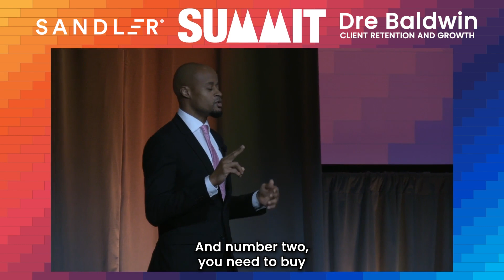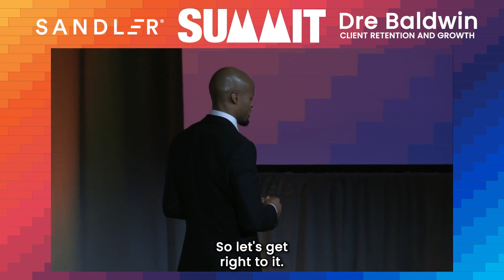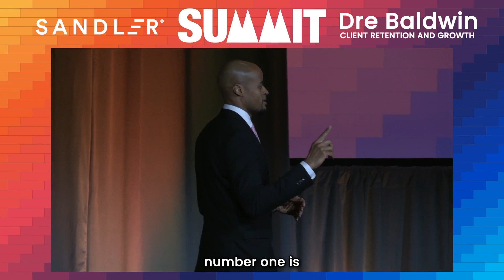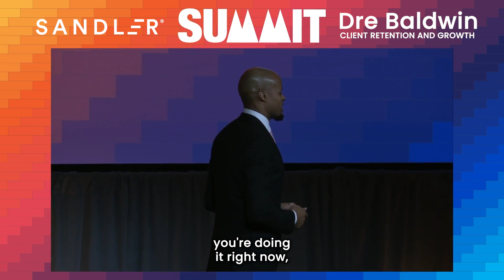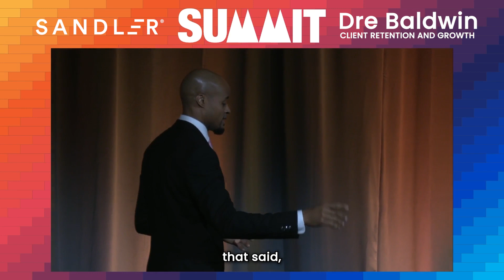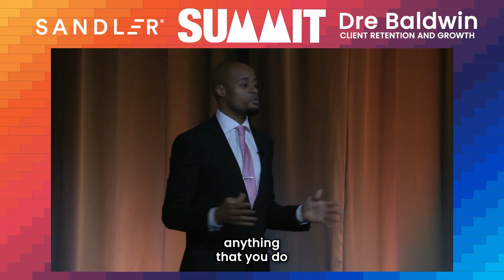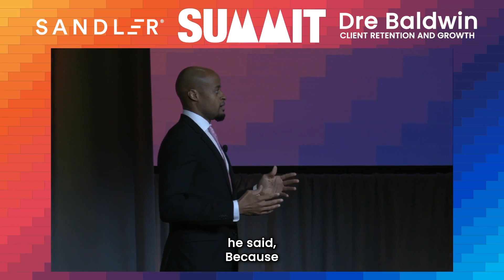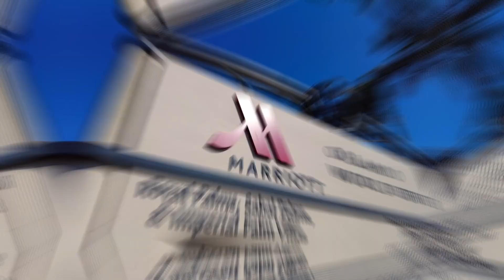2023 Sandler Summit: The Best Advice I Ever Received | Highlights and Insights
Becoming aware of our unconscious thoughts and reactions requires introspection and catching ourselves in the moment. This allows us to understand the underlying causes and make positive changes.
The "third day" refers to when motivation lags at work. It's about maintaining professionalism and consistently giving your best effort, even without immediate rewards. Small daily efforts accumulate over time leading to success.
Not showing up or mailing it in has consequences. Demonstrating commitment establishes a strong work ethic and reputation, which is more important than external validation.
The key is self-reflection to become aware of unconscious patterns. With this awareness, you can make improvements. At work, consistency and professional dedication matter more than immediate validation.

Key Highlights:

- Confidence is not about faking it till you make it, but about tapping into your highest level of self-belief.
- Confidence is also about giving yourself permission to no longer conform to who you've always been.
- Mental toughness is the willingness to continue showing up and doing the work, even when success hasn't been achieved yet.
- Professionalism is about consistently showing up and performing, regardless of how you feel.
- The third day is the decision you make about how you will show up and perform when the newness and novelty wear off.
- Confidence is a key factor in taking advantage of opportunities and avoiding regrets from missed opportunities.

Register now for Sandler Summit 2024!